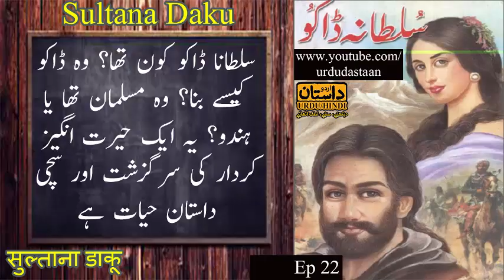Sultana Daku سلطانہ ڈاکو सुल्ताना डाकू, | Urdu Novel, Ep 22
(URDU DASTAN)
Category
People & Blogs
License